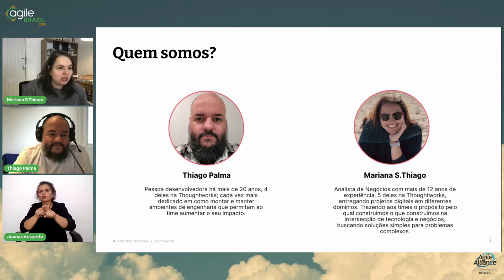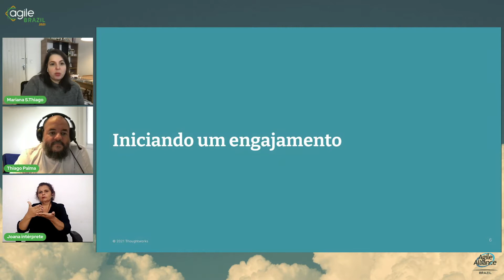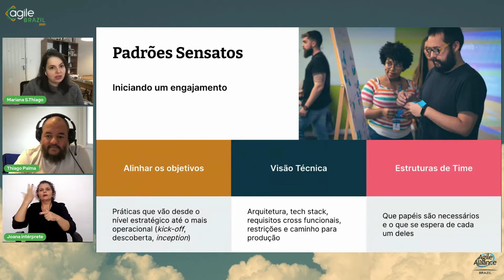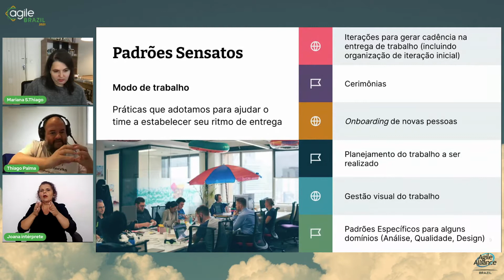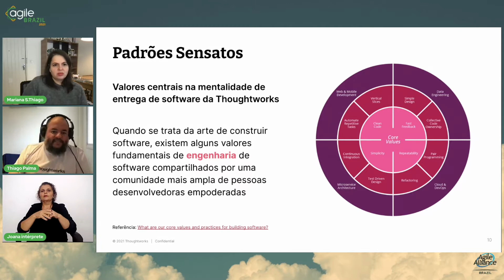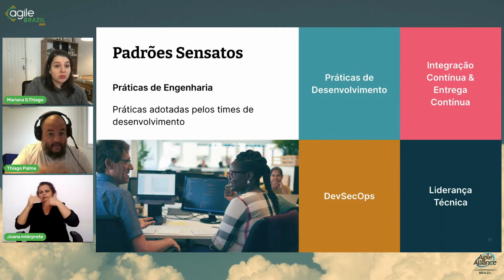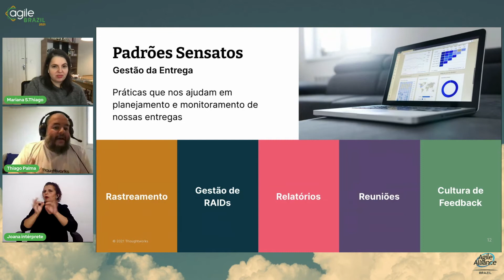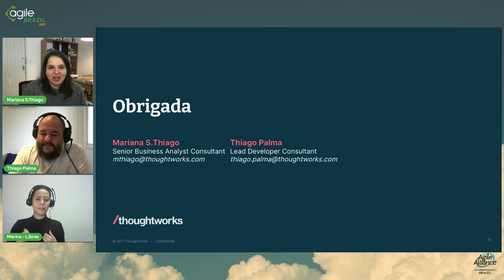Padrões Sensatos - Thoughtworks no Agile Brazil 2021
Cada cliente tem suas necessidades, para cada uma delas podem existir diferentes possibilidades de soluções, e em cada um desses ambientes é necessário manter um ritmo de entrega contínua e com qualidade. Para fazer isso, a Thoughtworks tem seus Valores Centrais, e os Padrões Sensatos são a maneira como trazemos esses valores centrais para a rotina dos times. Venha conhecer um pouco de nosso modelo de trabalho.

Thiago Palma
Pessoa desenvolvedora há mais de 20 anos, 4 deles na Thoughtworks; cada vez mais dedicado em como montar e manter ambientes de engenharia que permitam ao time aumentar o seu impacto.

Mariana Thiago
Analista de Negócios com mais de 12 anos de experiência, 5 deles na Thoughtworks, entregando projetos digitais em diferentes domínios. Trazendo aos times o propósito pelo qual construímos o que construímos na intersecção de tecnologia e negócios, buscando soluções simples para problemas complexos.